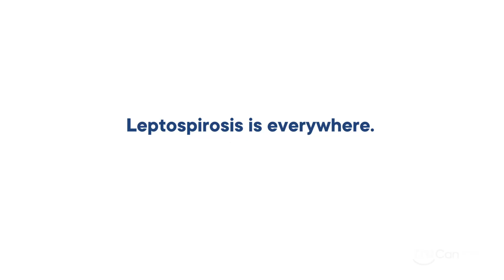Good, Clean, Fun Lepto Video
The threat of Lepto is closer than you think.  Vaccinate now with highly purified, low volume TruCan Ultra™ vaccines that are safe, effective, quick to administer, and designed for fewer reactions.

PM-US-22-1067